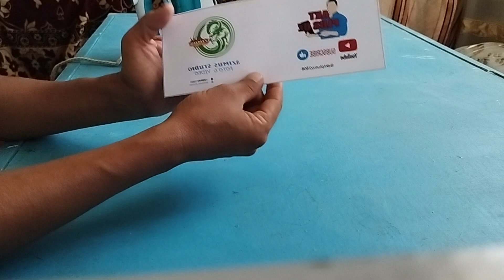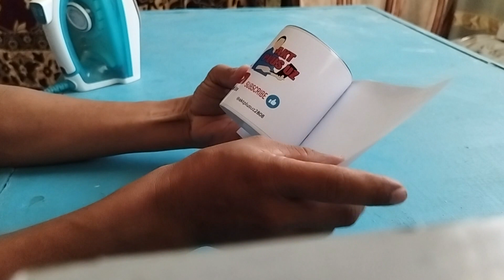How to print Your photo on Mug at Home Using Electric Iron DIY